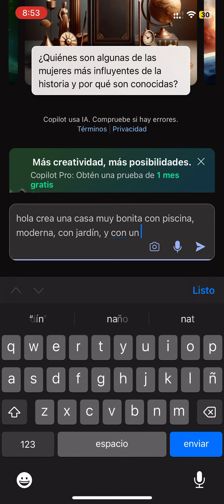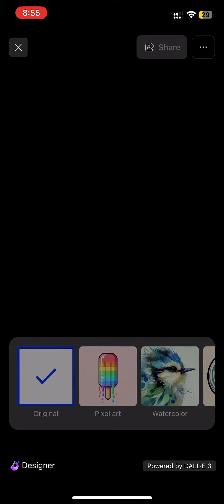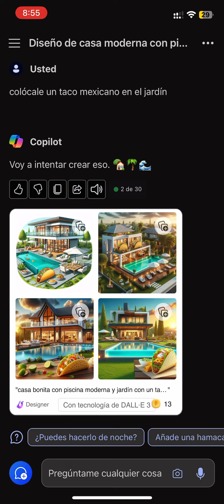Así se hacen imágenes con inteligencia artificial ia microsoft bing y chatgpt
Gracias a @Angelrodriguezmaximino por su explicación